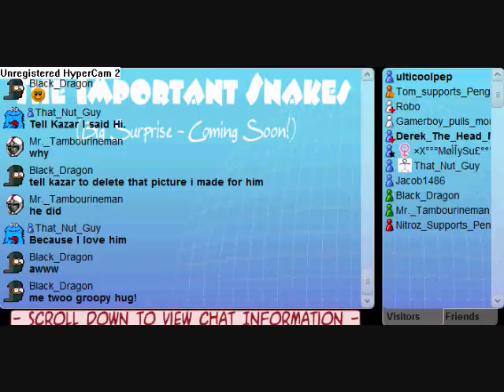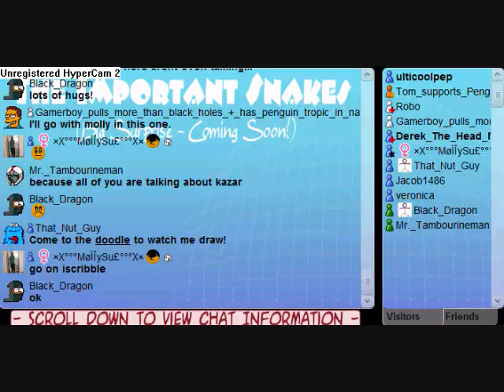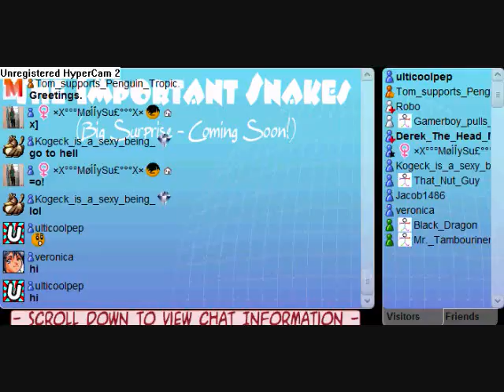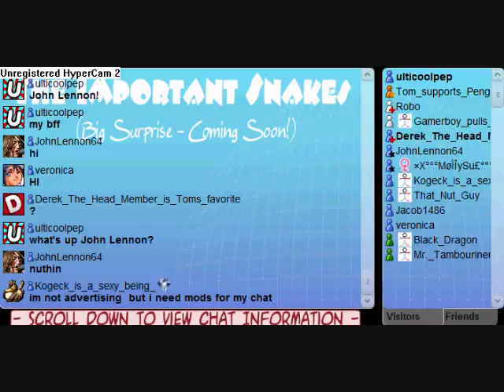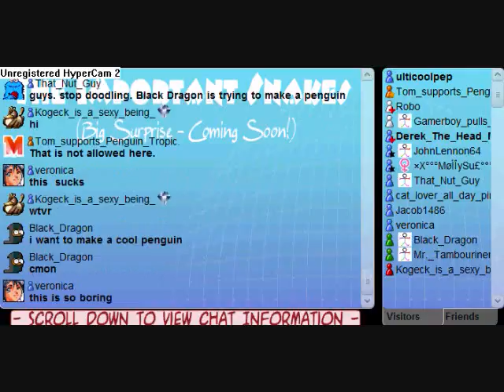VV Chat Part 62